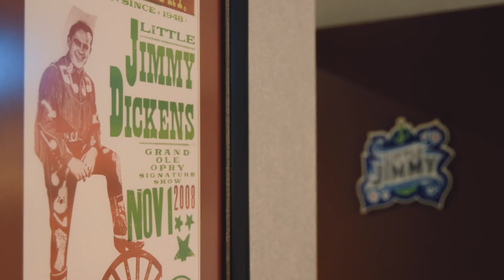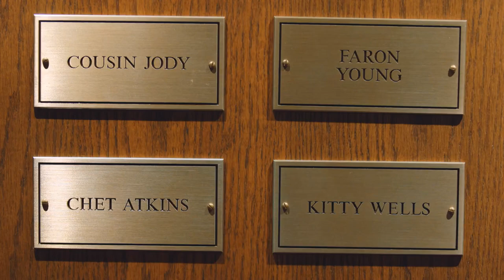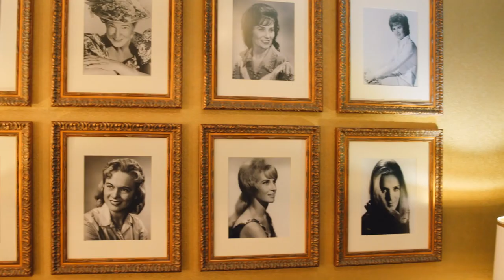Inside the Grand Ole Opry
In this episode of Gibson’s “The Scene Nashville” program, host Mark Agnesi interviews Grand Ole Opry VP Dan Rogers, who tells the story of the Grand Ole Opry and provides a behind the scenes tour of this historic venue and American country music institution.